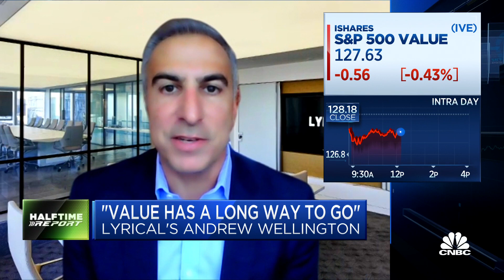Value stocks have a long way to go: Lyrical's Andrew Wellington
CNBC's "Halftime Report" team talks with Andrew Wellington, co-founder and CIO of Lyrical Asset Management, about how he trades in the market, including his value stock outlook and more.